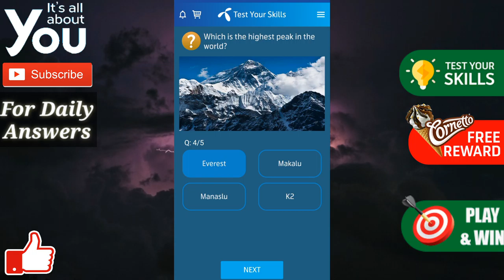Where is the world's highest volcano 'Ojos del Salado' located? | Telenor